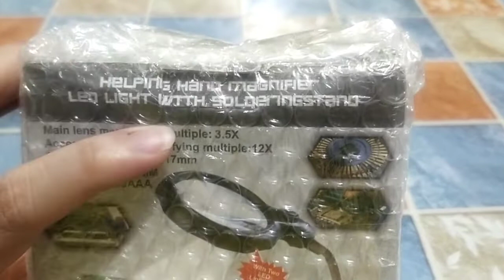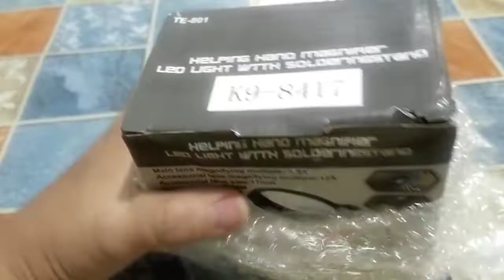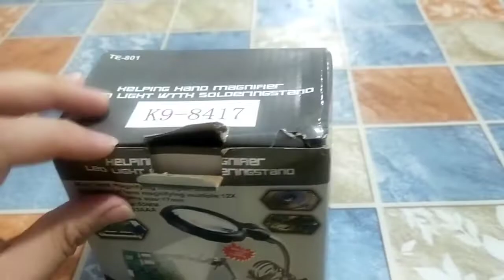UNBOXING -TE801 HAND MAGNIFIER LED LIGHT WITH SOLDERINGSTAND / AUXILIARY CLIP MAGNIFIER (LED)